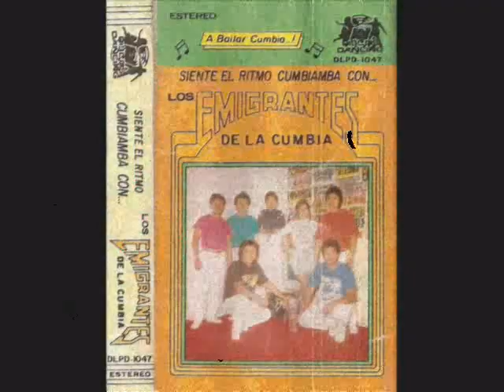LOS EMIGRANTES DE LA CUMBIA(LP,SIENTE EL RITMO CUMBIAMBERO)